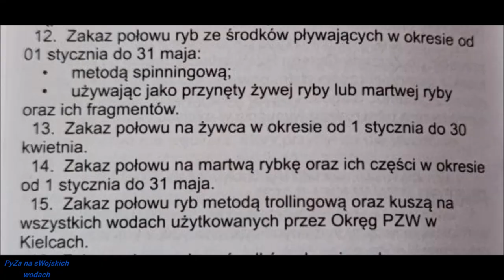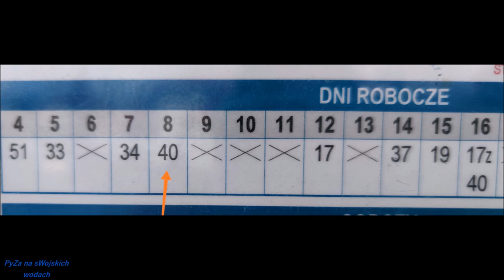Co za dzień